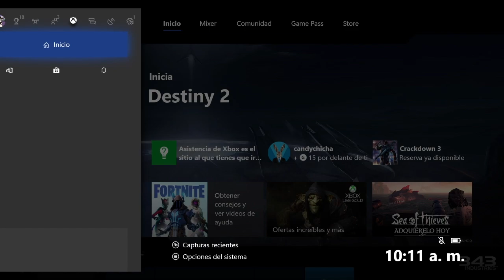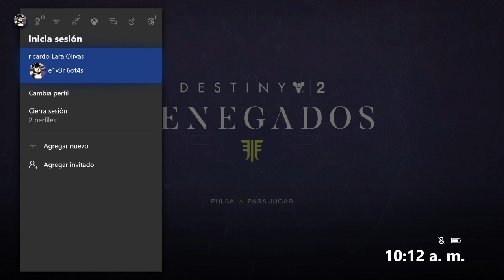DESTINY 2 - ULTIMA PALABRA GRATIS!! - SIN COMPRAR EL PASE ANUAL - 100% REAL NO FAKE